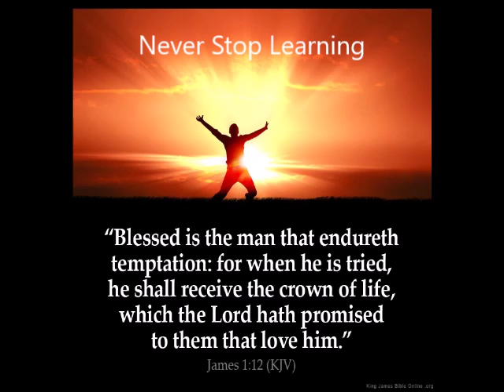October 23, 2016 Get Back to Jesus Never Stop Learning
Never Stop Learning! Mark 12:28-30
Dr Steve Fawcett
Pathways Community Church